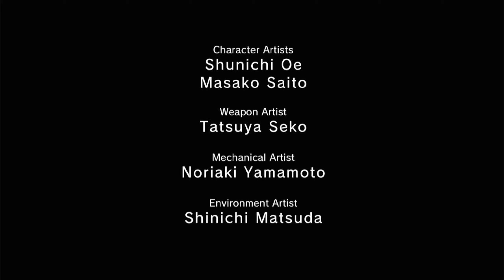Metal Gear Solid V: Ground Zeroes | Mission: Intel Operative Rescue (No Commentary)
My Playthrough of the "Intel Operative Rescue" mission in Metal Gear Solid 5: Ground Zeroes, on PlayStation 4!

Metal Gear Solid V: Ground Zeroes is a 2014 stealth game developed by Kojima Productions and published by Konami. It is the eighth game in the Metal Gear series directed, written and designed by Hideo Kojima, and serves as a prologue to Metal Gear Solid V: The Phantom Pain, released the following year. Set in 1975, a few months after the events of Metal Gear Solid: Peace Walker, the story follows Snake a.k.a. "Big Boss" as he infiltrates an American black site in Cuba called Camp Omega, attempting to rescue Cipher agent Paz Ortega Andrade and former Sandinista child soldier Ricardo "Chico" Valenciano Libre.

Ground Zeroes offers players new sneaking and traversal methods as well as the choice in what order the story events take place by selecting missions in any order they chose. The game was originally developed as a mission for The Phantom Pain but an extended development time resulted in director Hideo Kojima splitting the specific portion of the game as a stand-alone product so that players could get early access to Metal Gear Solid V.

Players control Snake through the game map and attempt to complete missions while avoiding being spotted by the enemy. The threat detection system is revamped, with the removal of the onscreen meter or gauge to indicate the player that they are in the 'alert/evasion/caution' state as in previous games, which have instead been replaced by visual and audio representations. Snake's binoculars have also been revamped; instead of selecting the binoculars as an item, the binoculars are hot keyed to a button. The player is able to mark enemies and be aware of their locations in the iDroid's holographic display. There are directional cues to help players when an enemy sees them from a distance and gets closer to them. A new "Reflex Mode" is activated when an enemy finds Snake and the player only has a short window of time to take out the enemy before he fully sounds the alarm. Lights can be shot out to further aid the player's stealth efforts.